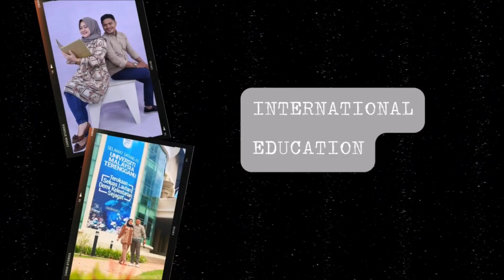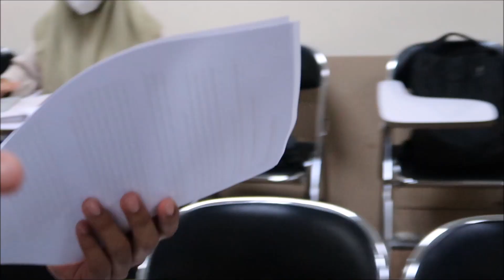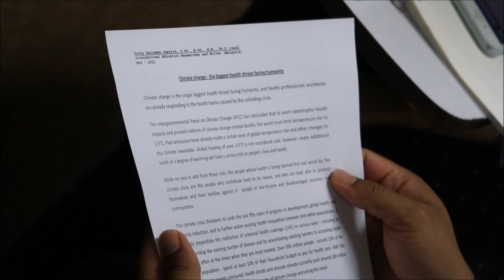ENGLISH TRAINING FOR MEDICAL DOCTOR STUDENTS IN UNIVERSITY OF ABULYATAMA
YOO YOO YOO!! WELCOME BACK WITH ME @misterockyaceh !
I do my daily job 'as an English Lecturer' in doing some techniques of English reading fluently to my 5th semester university of Medical Doctor Students in Abulyatama University.